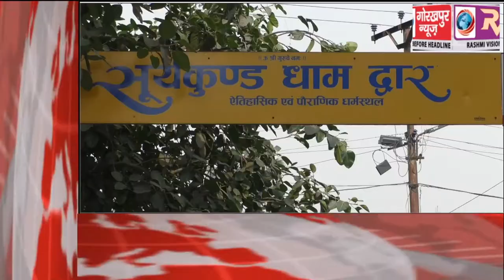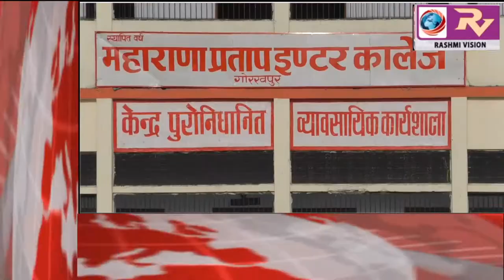GORAKHPUR NEWS Headline 21-04-2018